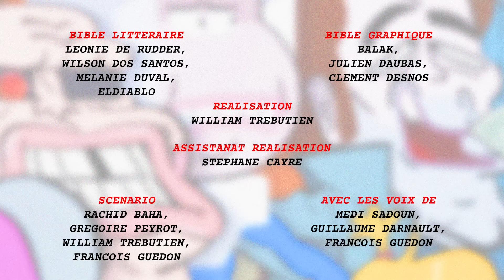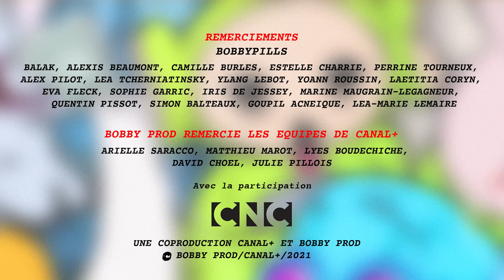C'est pas coupé - Les Kassos #80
L'intégralité de la saison 5 des Kassos, disponible gratuitement sur CANAL+ via le site et l’app myCANAL

Le producteur : David Alric
Le réalisateur : William Trébutien.
Les scénaristes : Rachid Baha, Grégoire Peyrot, William Trébutien.